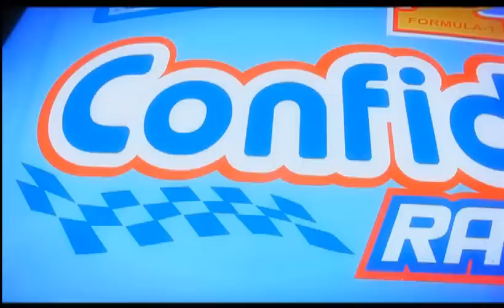Confidence Filler Racing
Confidence Adult Pants Filler Racing